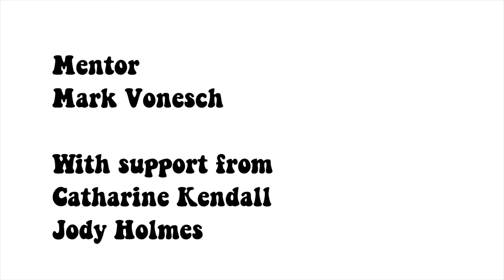Flower Power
We can build each other up!

Made by Prince George youth.